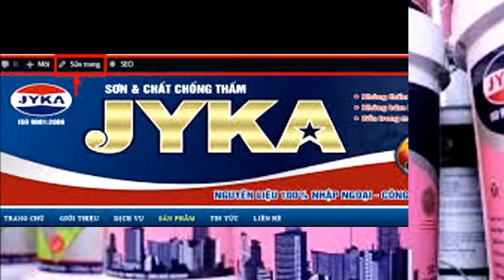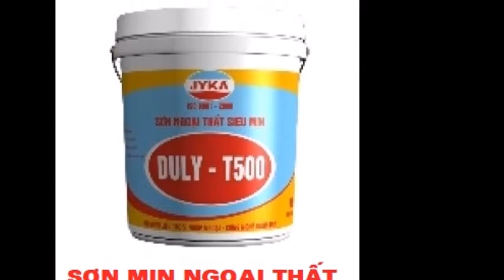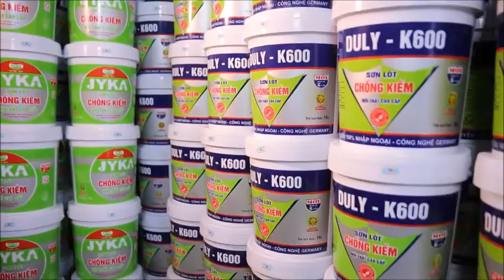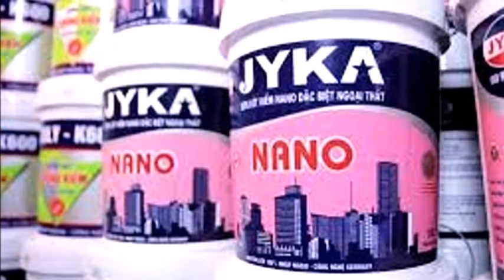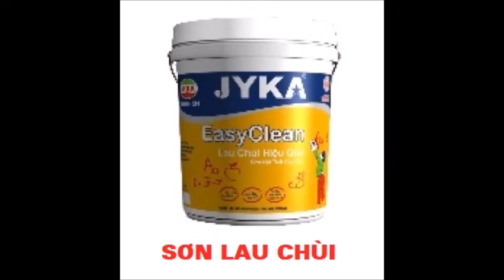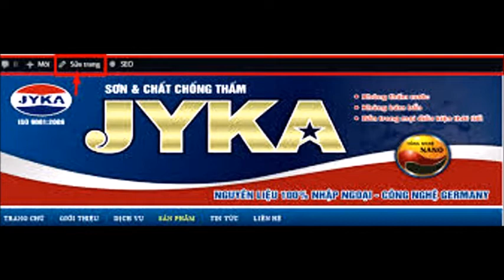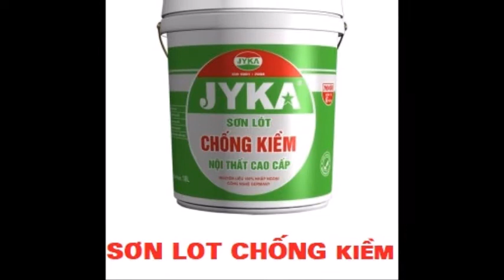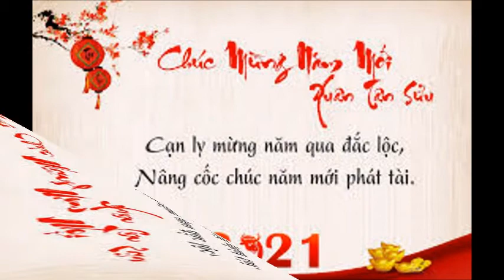TẤT NIÊN SƠN JYKA 3 2 2021